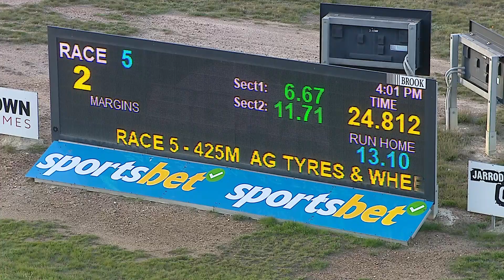BEN WED 19 JUN 24 R5